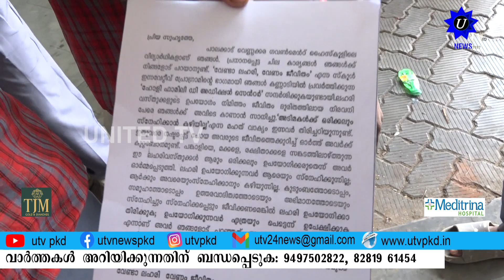കണ്ണാടി ഹോളി ഫാമിലി ഡി- അഡിക്ഷൻ സെന്റർ സന്ദർശിച്ച് വിദ്യാർത്ഥികൾ